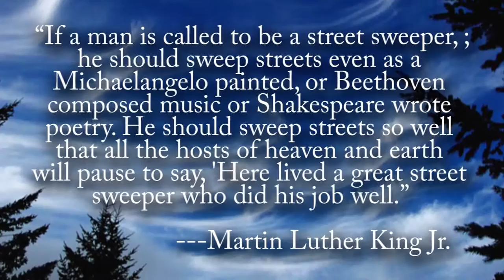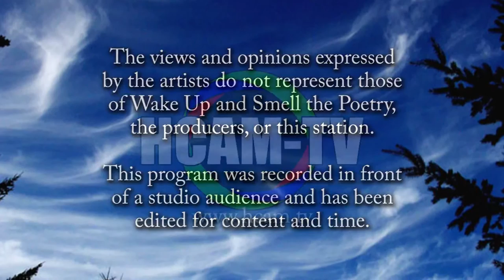Wake Up and Smell the Poetry: John Boehmer